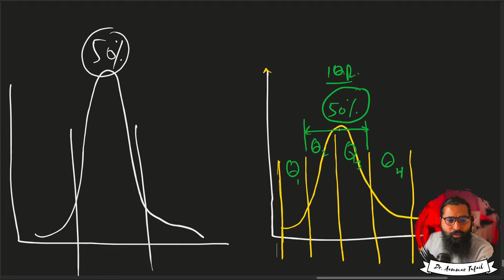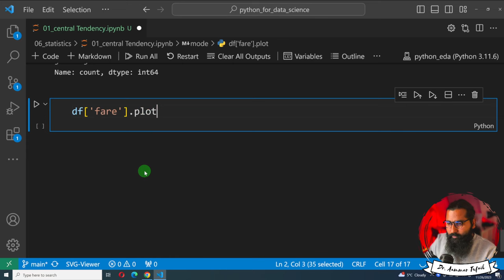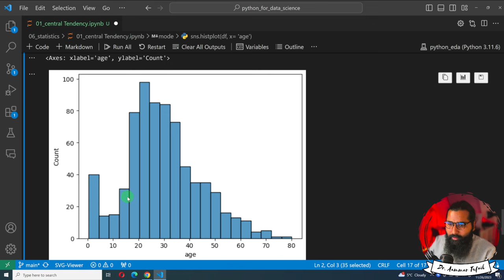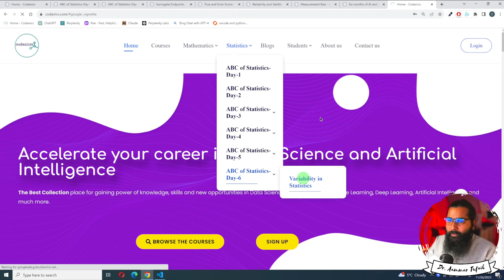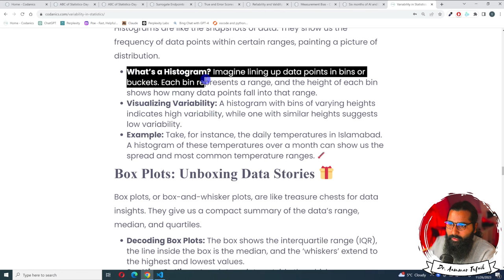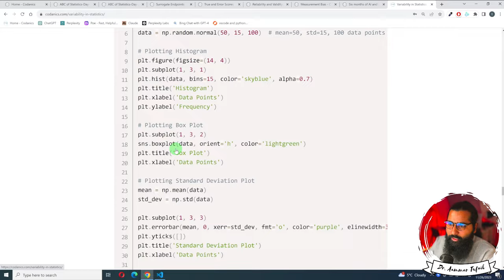Variability | Dispersion | Spread of the Data